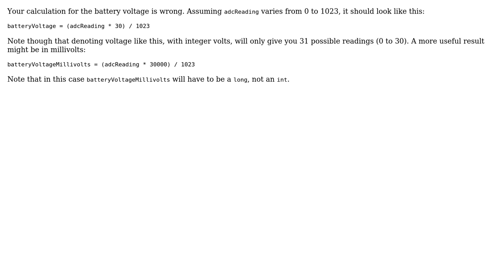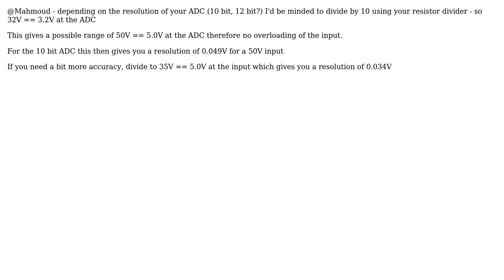Electronics: Measuring 32V using ADC of Atmega8 (2 Solutions!!)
Electronics: Measuring 32V using ADC of Atmega8

With thanks & praise to God, and with thanks to the many people who have made this project possible! | Content (except music & images) licensed under CC BY-SA | Music | Images & others | With thanks to user Renan user Nick Johnson user Mahmoud user Andrew and the Stack Exchange Network Trademarks are property of their respective owners. You are responsible for your own actions.